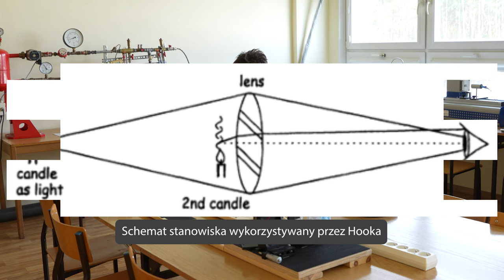Jak zobaczyć niewidzialne - wizualizacja Schlieren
Dzisiaj opowiem o wizualizacji Shlieren. Zapraszam do oglądania!
Żródła:
1.Tang, J. W., Nicolle, A. D., Pantelic, J., Jiang, M., Sekhr, C., Cheong, D. K., & Tham, K. W. (2011). Qualitative real-time schlieren and shadowgraph imaging of human exhaled airflows: an aid to aerosol infection control. PLoS One, 6(6), e21392.
2.G. S. Settles, Schlieren and Shadowgraph Techniques, Springer, Berlin 2001, ISBN 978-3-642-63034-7